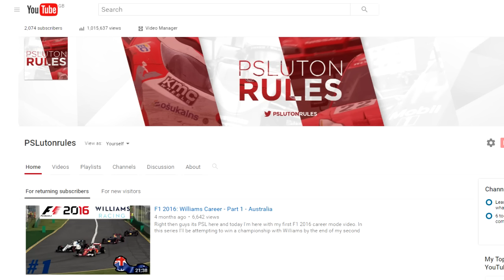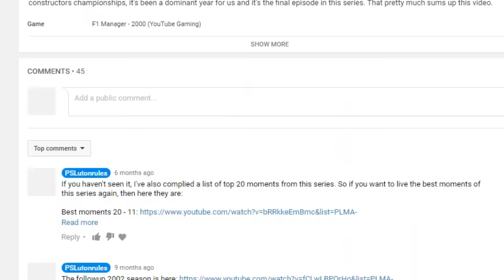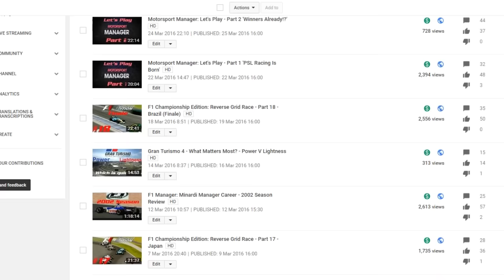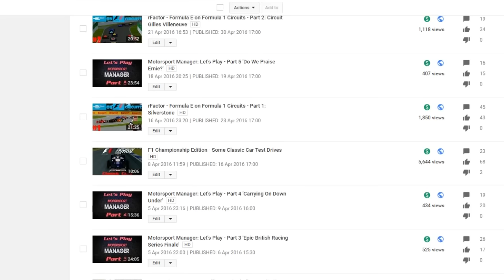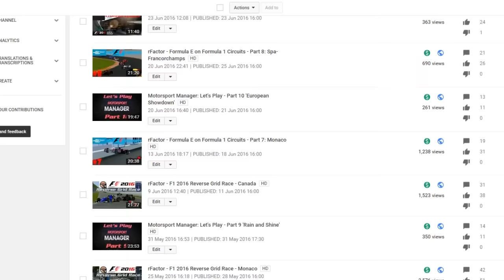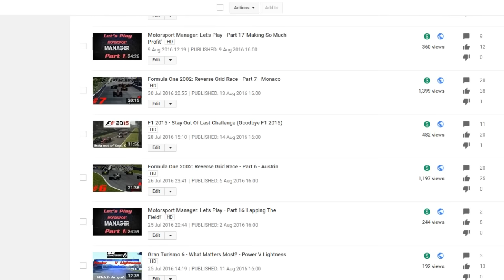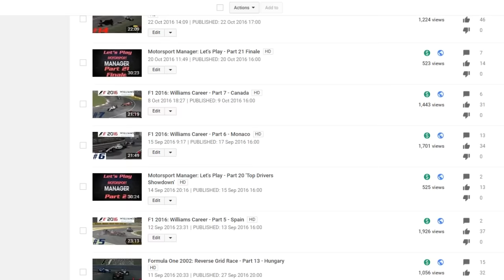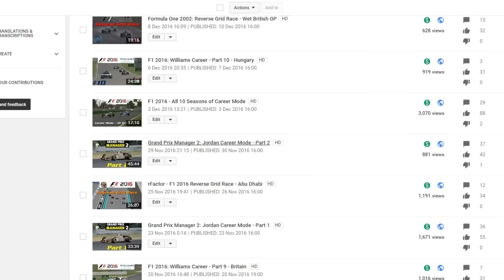PSLutonrules - 2016 Channel Look Back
This is just a video to look back at my time on YouTube over the course of the year 2016. There's nothing else to say, so enjoy the video.

Songs Used (In Order):
Tobu - Seven
Jim Yosef - Eclipse
Bloc Party - Helicopter (Instrumental)
Feeder - High (Instrumental)
F1 Championship Edition - Main Menu Music